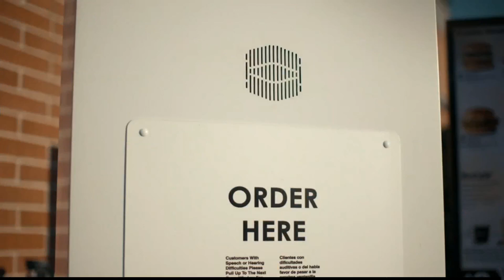Mcdonald's dude in drive thru choice